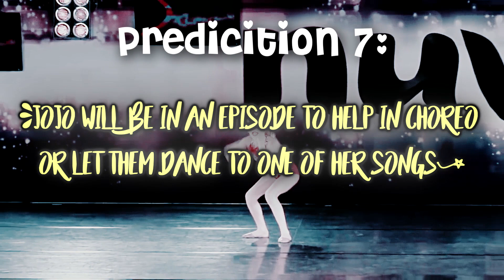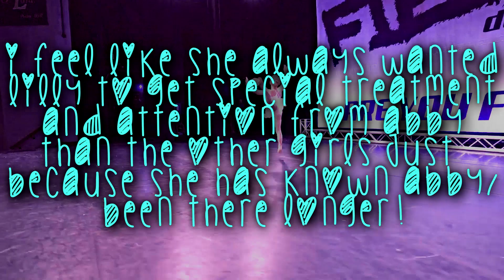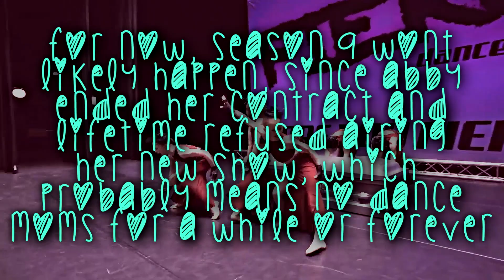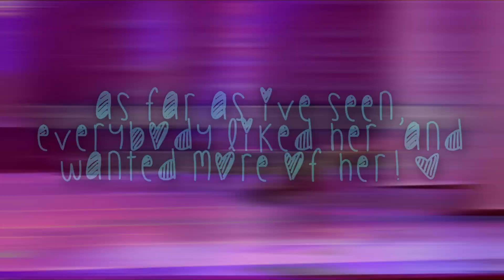Reviewing My Dance Moms Season 8 Predictions I Posted Last Year!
• Hello everyone! I'm ALDC Planet, and you can call me Lolo!•

❥I post weekly dance moms videos, that I hope can bring entertainment and joy to everyone who's watching!★

❦If u want to talk to me, I'm always here to chat with you and always open to new friends! so don't be shy!ღ

‧͙⁺˚*･༓☾ig: @aldcplxnet☽༓･*˚⁺‧͙
‧͙⁺˚*･༓☾discord: @LoloB#4298☽༓･*˚⁺‧͙
‧͙⁺˚*･༓☾twitter: @lokenzie☽༓･*˚⁺‧͙